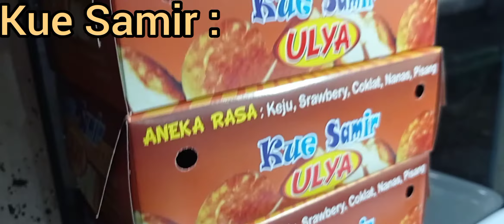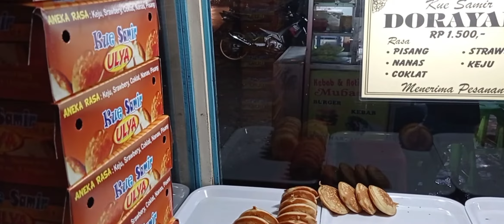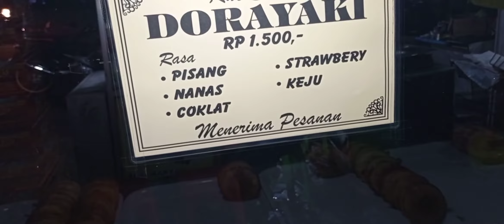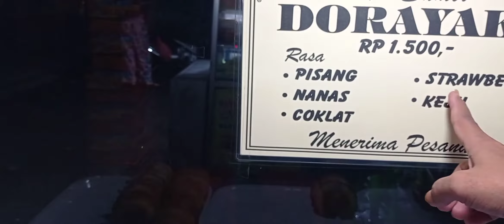KUE SAMIR rasa KEJU PISANG COKLAT NA2S STRAWBERRY DORAYAKI mas BOY Banyumanik depan Pasar nJati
Kuliner di Semarang macamnya banyak salah satunya kue SAMIR rasa KEJU PISANG COKLAT NANAS STRAWBERRY dapat anda jumpai di Depan pasar njati BANYUMANIK sangat higiens apalagi dimakan saat HANGAT HANGATNYA pasti rasanya. N A G I H pingin nambah ggak percaya simak saja video ini cara bikinnya
murah  Halal dan LEZAT guys harga  saat video di take ini Rp 1500 per biji  untuk semua rasa  jualannya sore hingga malam hari
Teknik shot take action dalam pengambilan gambar menggunakan Zoom IN  zoom out  track in  track out  Fast Pan Right Extra big shot  dirrect Talking

mau daftar kuliah di Universitas STEKOM gak usah repot repot